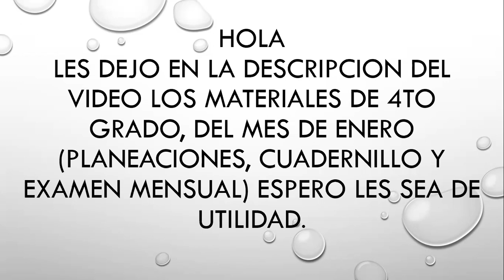MATERIALES DE CUARTO GRADO DEL MES DE ENERO (PLANEACIONES, EXAMEN Y CUADERNILLO)